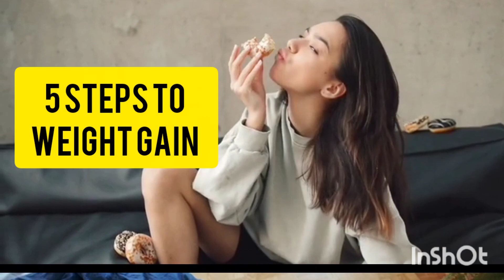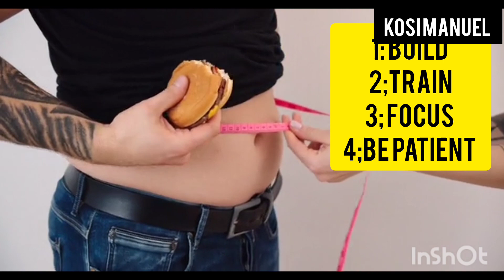What are some effective ways for skinny guys and girls to gain weight Quickly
If you are a skinny guy or girl and you've been wondering how to gain weight and put on some flesh over that bone then this video is for you!!

Alas, there's no magic pill that will help you gain weight so you need certain nutrition to help you in your weight gain journey.

To build weight, you need to up your calorie intake, this means that you need to eat more calorie than your body can burn, and if you are eating and not getting fat, that means you aren't eating enough. The key is to eat till you are completely stuffed . Don't eat too much though 😅😇
A calorie deficient will simply aid in weight loss, and everyday activities could contribute to this, its possible to do everything mentioned in this video, but it requires great discipline and dialing your diet.
I said to eat more calorie, but you want to gain muscles and not just belly fat, Join us so you can gain weight  😍

Activities in the video;